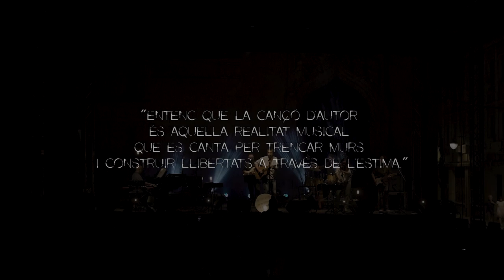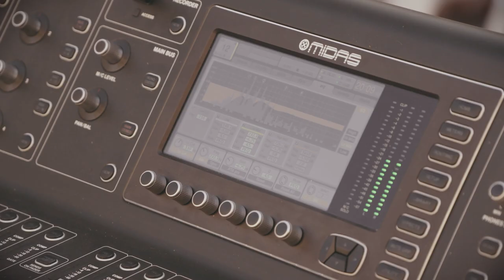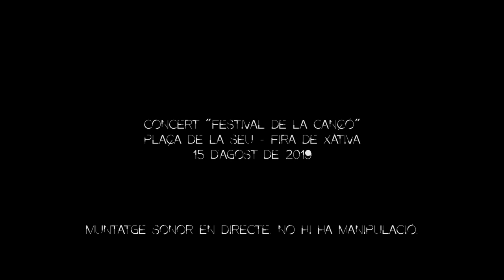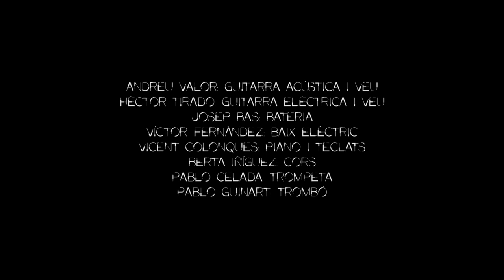SENSE LÍMITS (teaser) - Andreu Valor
Més de dues hores d’intensitat. El format més complet amb tots els registres i dinamisme. Les cançons s’expressen amb els elements adequats i ens fan navegar desde la serenitat a l’explosivitat.

Un repertori farcit de sorpreses on, des del primer moment, el públic forma part d’un concert que sempre recordaran.

"Making of" del concert realitzat a Xàtiva el 15 d'agost de 2019.

Más de dos horas de intensidad. El formato más completo con todos los registros y dinamismo. Las canciones se expresan con los elementos adecuados y nos hacen navegar desde la serenidad a la explosividad.

Un repertorio lleno de sorpresas desde el primer momento, donde el público forma parte de un concierto que siempre recordarán.

"Making of" del concierto realitzado a Xàtiva el 15 de agosto de 2019.

CRÈDITS
Guitarra acústica i veu: Andreu Valor
Guitarra elèctrica i veu: Hèctor Tirado
Bateria: Josep Bas
Baix Elèctric: Víctor Fernàndez
Piano i teclats: Vicent Colonques
Cors: Berta Iñíguez
Trompeta: Pablo Celada
Trombó: Pablo Guinart

Col·laboracions: Francesc Anyó, Borja Penalba, Mireia Vives, Pep Gimeno "Botifarra", Pau Chàfer, Hilari Alonso i Pere Ródenas.

Tècnic de so: Blai A. Vañó
Tècnic de llums: Dani Serrano
Tècnic de monitors: Héctor Vanyó

Realització: Juan Padilla
Càmera: Raúl Navarro i Rafa Cortés

Merxandatge: Mª Jesús Ribes